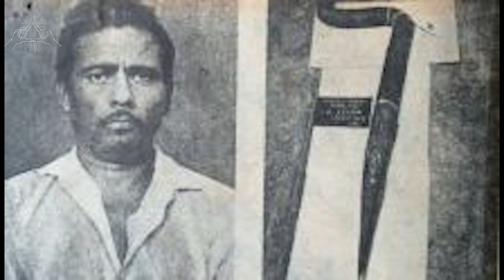RAMAN RAGHAV story in മലയളം| KARIKKU RIPPER| ഇന്ത്യയിലെ ആദ്യത്തെ റിപ്പർ | Ripper story in malayalam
ഇഷ്ടപെട്ട ഭാഗത്തേക്ക് പോകാൻ ദേ ഇവിടെ കുത്തിയാൽ മതിന്നെ😁🔭

0:00   - Preview
0:12.  - Introduction
1:19.  - Opening Theme
1:53   - Raman Raghav A psychopath on the hunt
3:05.  - Raman Raghav Caught
7:26.  - Shocking psychiatric revelation of RamanRaghav
11:05 - Mind of a psychopath
12:45 - Conclusion

ഒരു കാലം ഭാരതത്തെ വിറപ്പിച്ച സീരിയൽ കൊലയാളിടെ കഥ, ബോംബെ തെരിവിലെ സാധാരണക്കാരായ 41 പേരുടെ തലയ്ക്കടിച്ചു കൊന്ന് പൊലീസുകാരെയും മാധ്യമങ്ങളെയും നീതിപീഡത്തെയും മനഃശാസ്ത്രലോകത്തെയും ഞെട്ടിച്ച കൊലയാളിയുടെ കഥ. രാമൻ രാഘവ്

thanks to my virtual mentors for inspiring

BEYPORE SULTAN 🎈🎈🎈
ASWIN MADAPALLY 🔥🔥🔥
ANURAG MUDOORAN❤️❤️❤️

my fav channels
Arjyou | M4Tech | Charithram malayalathil | Mallu Analyst|Madan gowri| Buzzfeed Unsolved
Darkmode
MUSIC

പിന്നാമ്പുറത്തിലെ ആയുധങ്ങൾ

📷Camera: Canon 200D along with 50mm prime lens

🎙️ Microphone: Boya BYM1 Omnidirectional Lavalier Condenser microphone

💻 Computer: Lenovo legion 5i core i7 10th gen laptio

Mobile phone: Poco X2

Buying link: POCO X2 (Atlantis Blue, 128 GB)

Ring light

psycho raman
rAman raghav
real story of psychopathic serial Killer